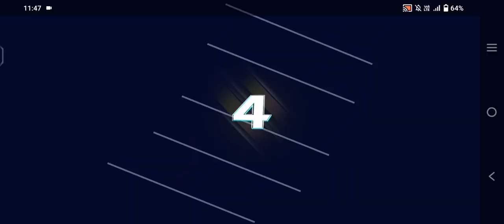INDIA 546/3 AGAINST NEW ZEALAND